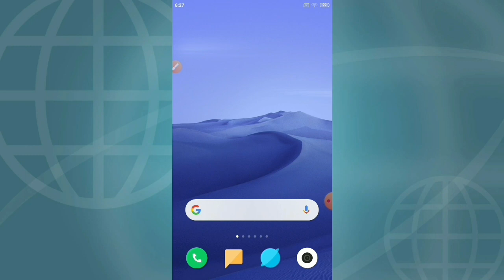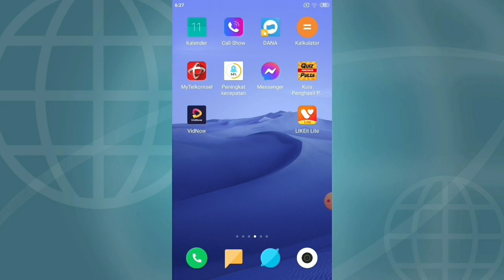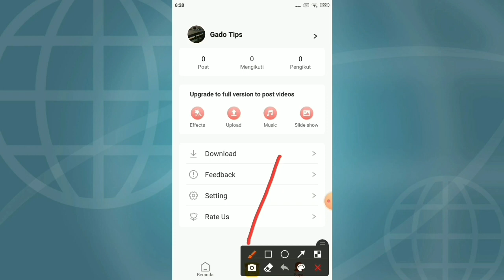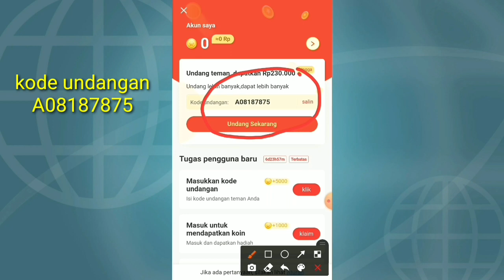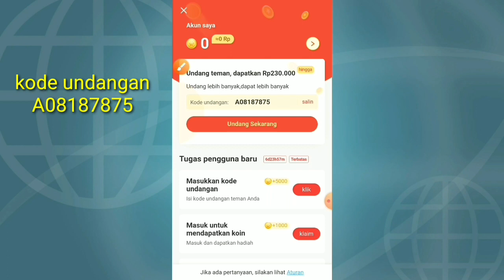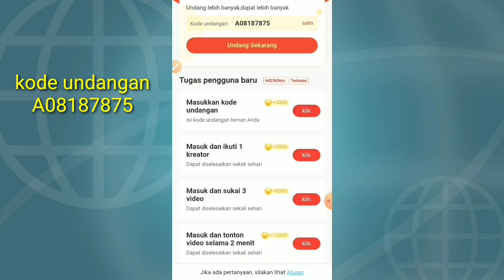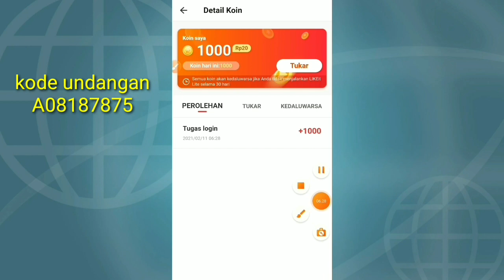Baru Rilis !!! Aplikasi Penghasil Saldo Dana Dan Gopay Tercepat - Misinya Sangat Mudah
masukan : A08187875

untuk mendapat bonus tambahan